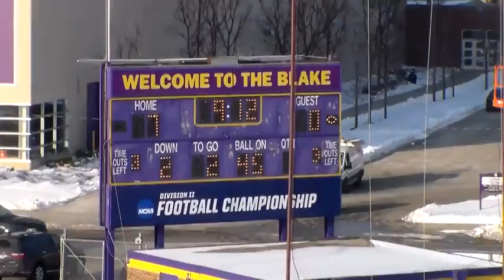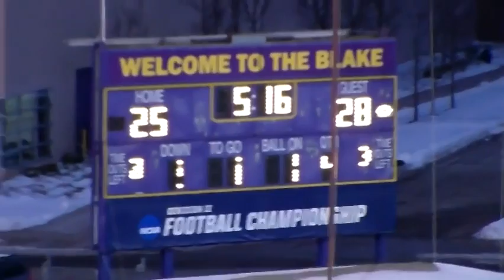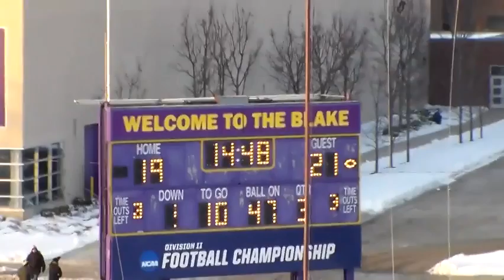Ferris State Offense - Wedge Variations